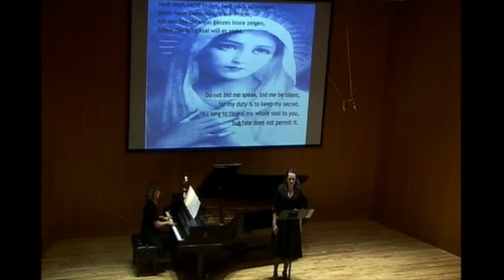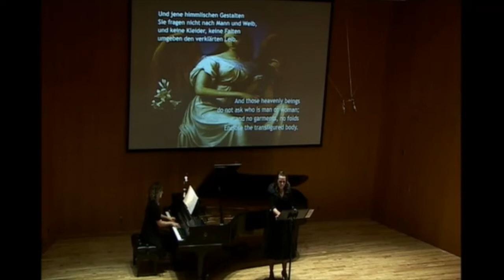Schubert Op. 62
This video is about Schubert Op. 62